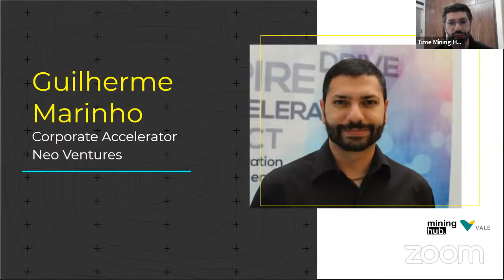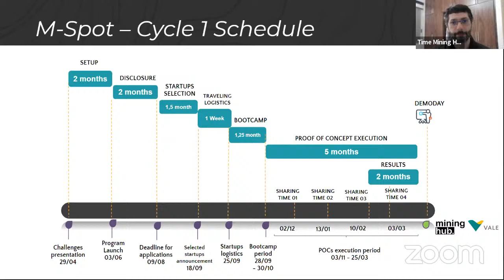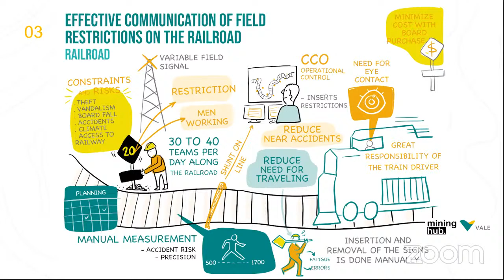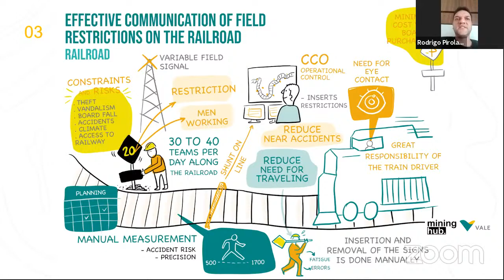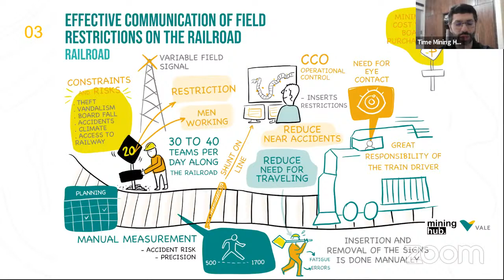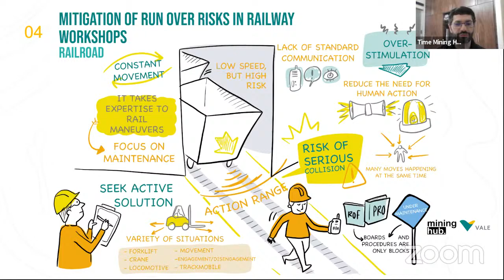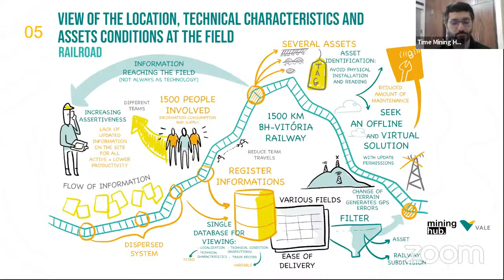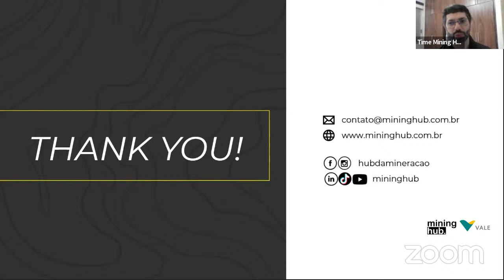M-Spot Ciclo 1 Challenges - Railways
It's time to present in details each one of the Challenges that are part of the M-Spot Cycle 1.

The program is in its first edition and is performed with Vale, which is launching 15 challenges.

In this meeting we're going to specifically talk about challenges on the Railways area, with special participation of Vale's technical representatives on the matter.